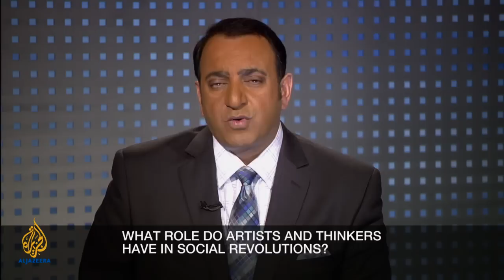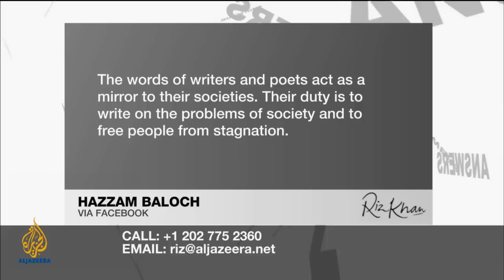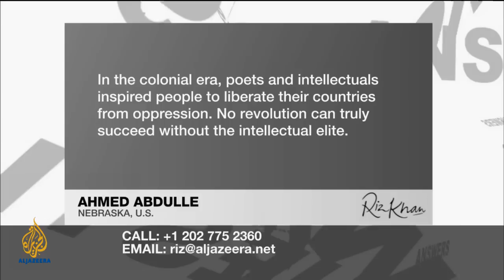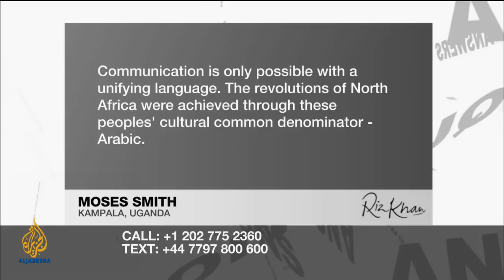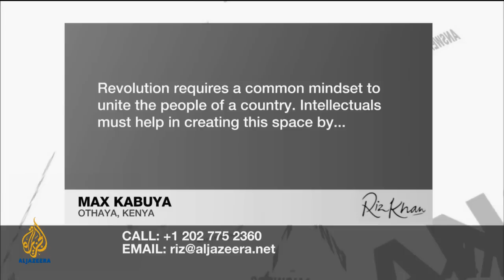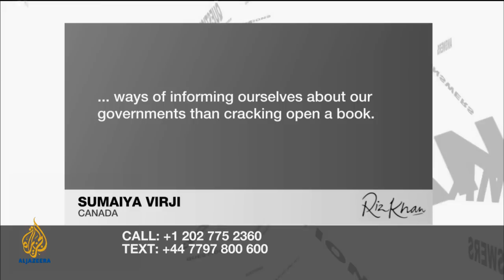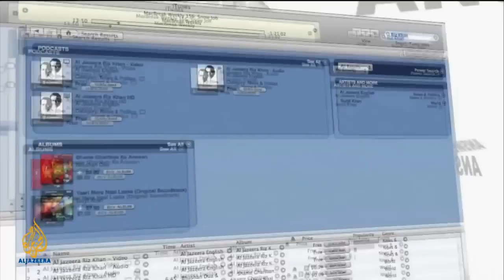Riz Khan - The political power of literature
Can literature inspire revolutions? What role do artists and intellectuals play on the frontline of popular uprisings?